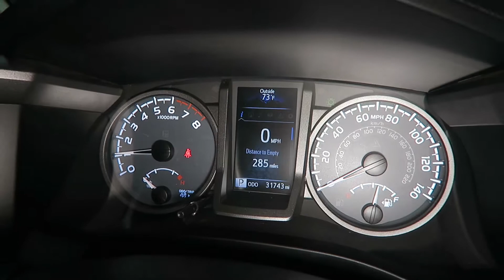2017 Toyota Tacoma TRD Sport for Sale in Canton, Ohio | Jeff's Motorcars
2017 Toyota Tacoma TRD Sport for Sale in Canton, Ohio!